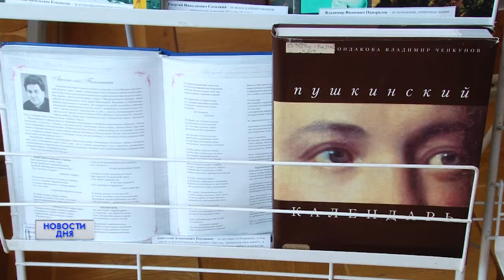ВРУЧЕНИЕ ПРЕМИИ "КАПИТАНСКАЯ ДОЧКА"